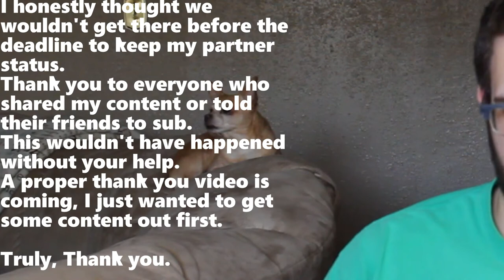Instagram Meme Pages Are The Worst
Insta Memes are the worst memes. Stay safe out there boys.
Today we look at some of the worst kinds of "meme" the awful accounts post on Instagram. These memes are the lowest denominator, bottom-of-the-barrel stuff. Let's take a look at some of these.

CREDITS

- Heated Seat by Silent Partner